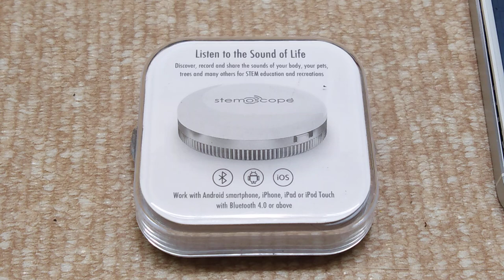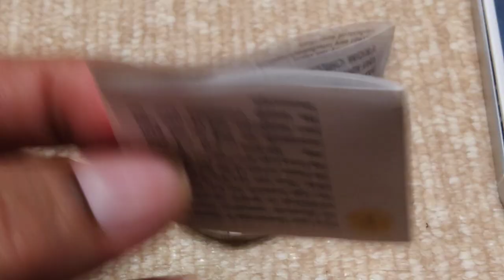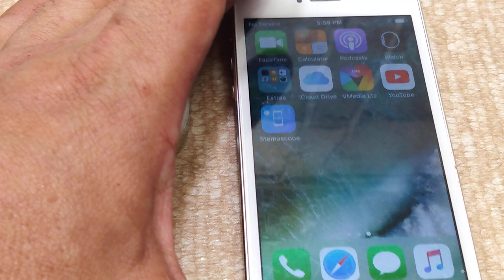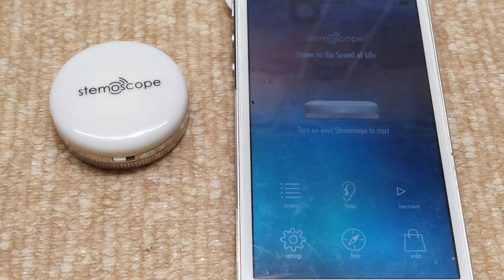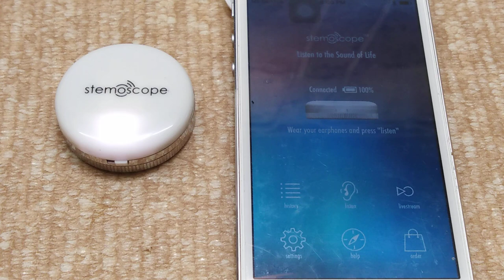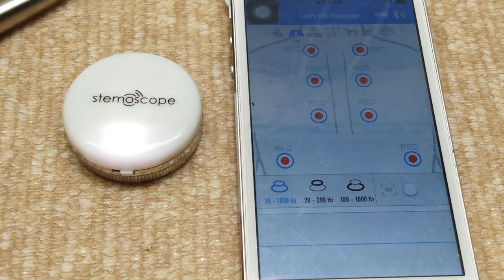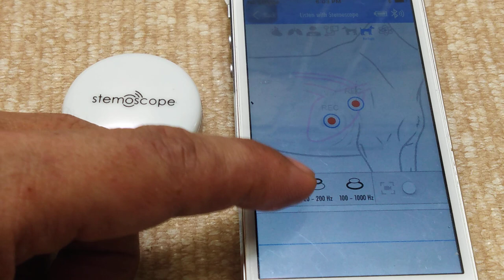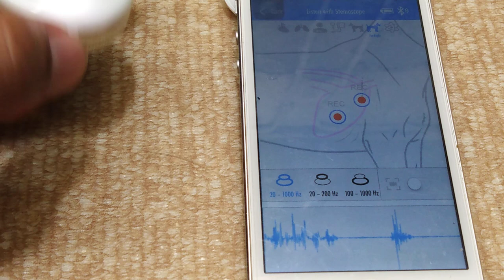STEMOSCOPE A STETH (STATE) OF THE ART WIRELESS STETHOSCOPE TIPS & REVIEW.